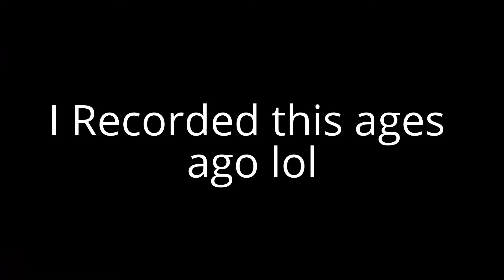Supply Drop Opening Black Ops3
Supply Drop Opening

How To Enter my shoutout Wednesday
2.Stay Active!